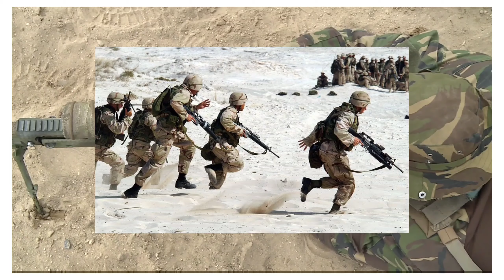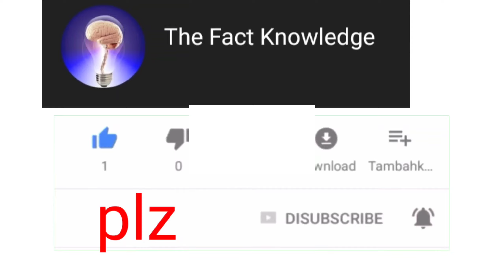दुनिया के सबसे ताकतवर देश।। the world's most powerful countries।।The Fact knowledge